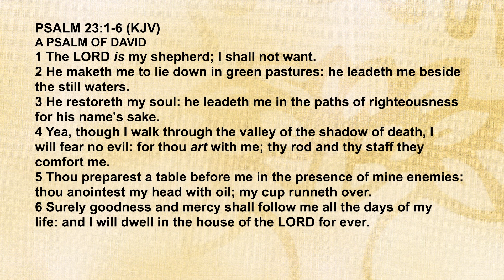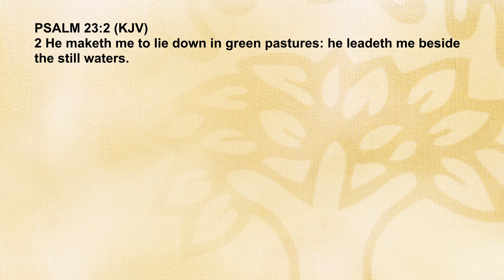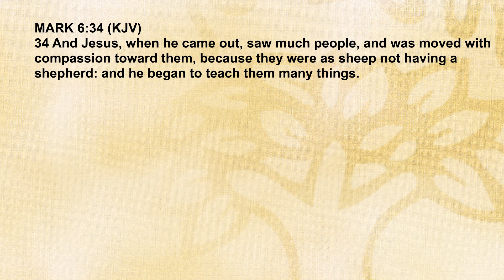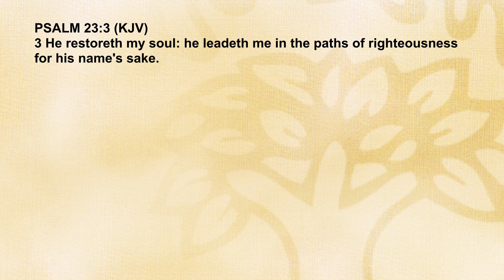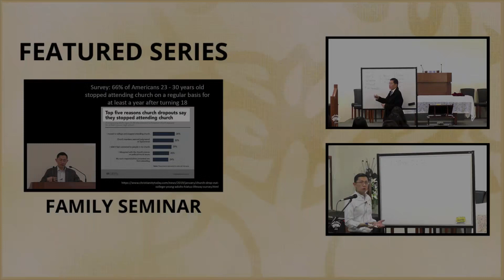Psalm 23 #2 - 2014 BPCWA Devotional Series | Pr Joseph Poon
Bible Passage (KJV): Psalm 23:1-6

1 The Lord is my shepherd; I shall not want.

2 He maketh me to lie down in green pastures: he leadeth me beside the still waters.

3 He restoreth my soul: he leadeth me in the paths of righteousness for his name's sake.

4 Yea, though I walk through the valley of the shadow of death, I will fear no evil: for thou art with me; thy rod and thy staff they comfort me.

5 Thou preparest a table before me in the presence of mine enemies: thou anointest my head with oil; my cup runneth over.

6 Surely goodness and mercy shall follow me all the days of my life: and I will dwell in the house of the Lord for ever.

2014 BPCWA English Family Camp Devotional Series on Psalm 23